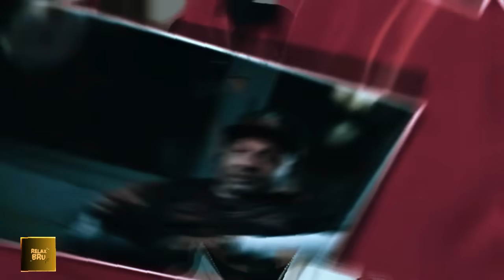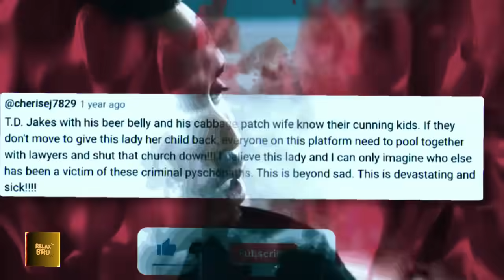TD Jakes Attempts to Sacrifice a Young Upon , Video Exposes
Resurfaced Video: TD Jakes Attempts to Sacrifice a Young Upon
Some shocking allegations regarding a famous Christian family have recently circulated. Cora Coleman, who is the daughter of TD Jakes, is caught up in a scandal. There have been some disturbing allegations that Coleman used deceitful techniques to steal a kid from another lady, and these claims have gone viral online. And it's no secret that TD Jakes has been in the middle of controversy ever since he allegedly had an affair with Diddy, which led to his exposure.
1. The videos have no negative impact on the original works.
3. The videos are transformative in nature.
4. We use only the audio component and tiny pieces of video footage, only if it's necessary.